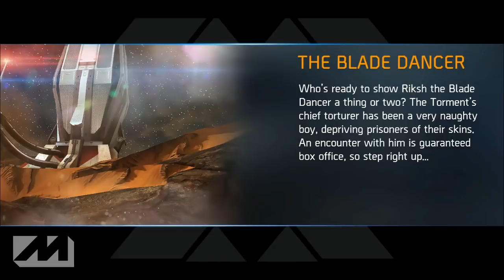INSANE Blade Dancer speed run! - Shadowgun Legends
This is the Blade Dancer coop dungeon in Shadowgun Legends. From my point of view, while speedrunning with Durb and Ducon.

After only a couple hours of Blade Dancer, we got the time down to just over 7 minutes. This dungeon can be cleared under 7 minutes without the couple mistakes that we made!